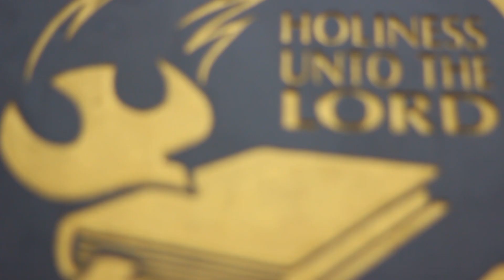Renungan Pagi GKNF - Harta di Dalam Bejana Tanah Liat - Pdt. Billy W.S. Kapoyos, M.Th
Renungan Pagi GKNF,  11 Maret 2023
Disampaikan oleh Pdt. Billy W.S. Kapoyos, M.Th

Musik : Jesus Be The Center - Piano Instrumental - Adonis Melencion Official